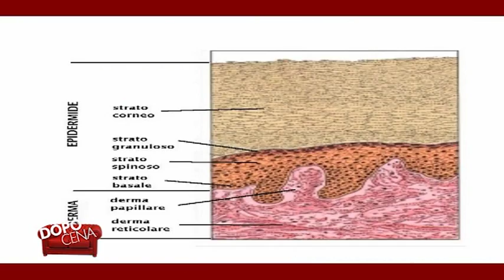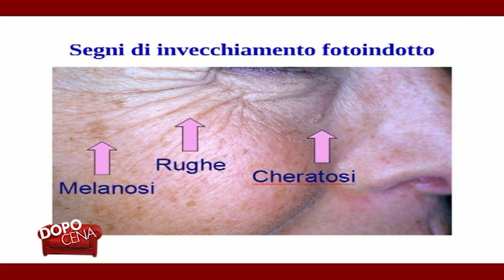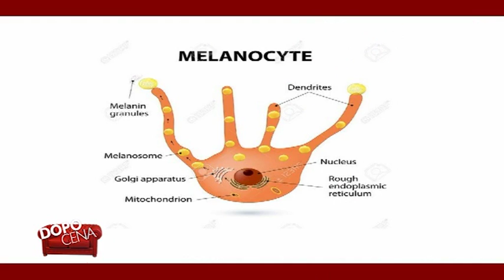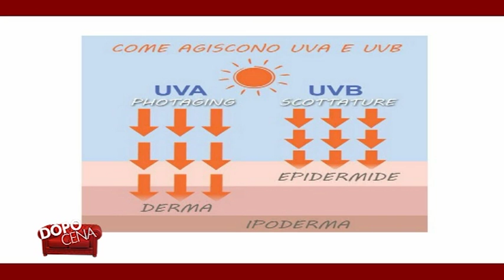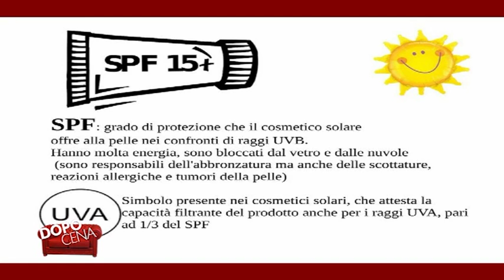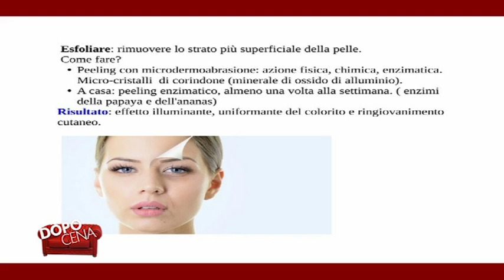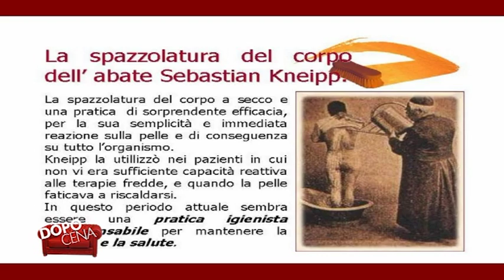Dopo Cena - Dahlia sole e pelle